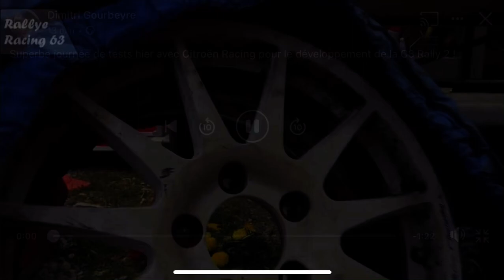Tests Citroën C3 Rally 2 (R5) Yoann Bonato / Benjamin Boulloud (Music Version)